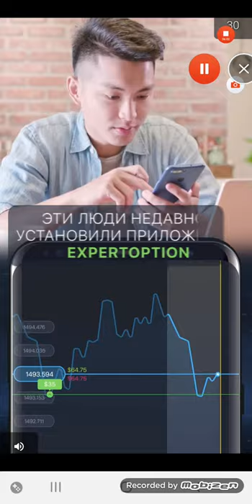Color Spread the Hook Android Gameplay Level 1-30